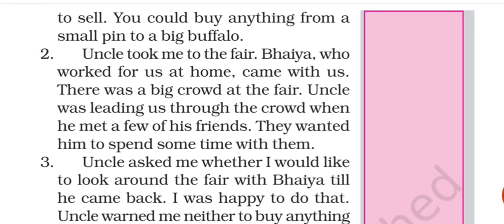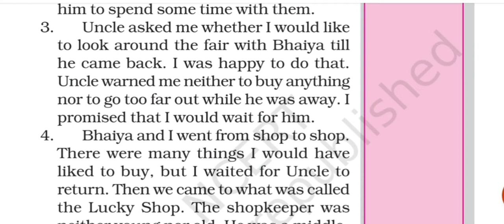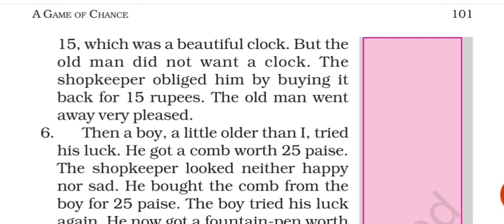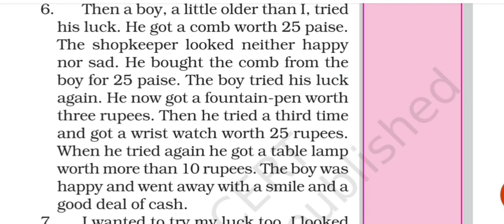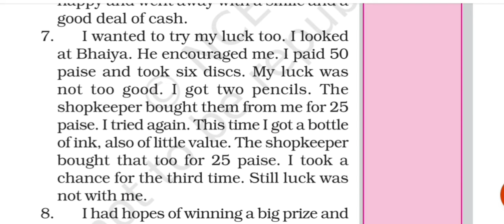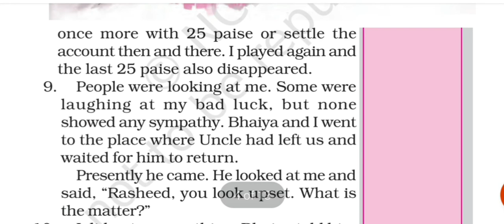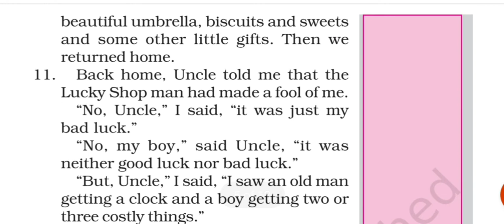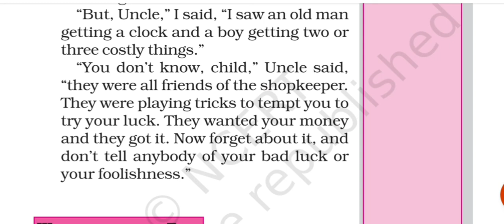STD-6TH|ENGLISH CHP-8 A GAME OF CHANCE|THE SOUTH INTERNATIONAL SCHOOL